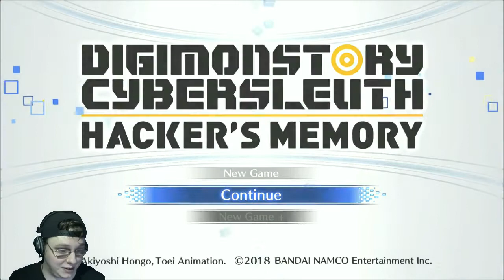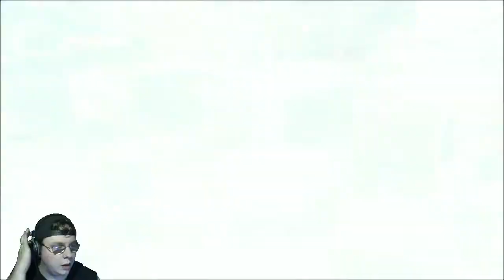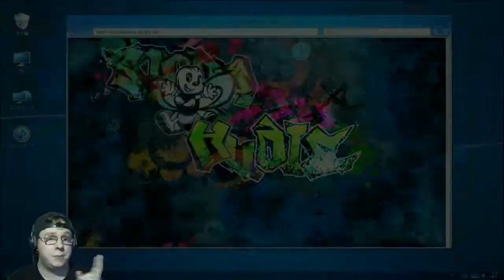Defeating Steam and Mephisto (Digimonstory Cybersleuth Hacker's Memory ep 3)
Finally got the intel from the Hacker team Steam and got a meet with the Hacker Mephisto what happens next will leave you speechless. Enjoy

Peep out my wifes Lovely Voice on her channel